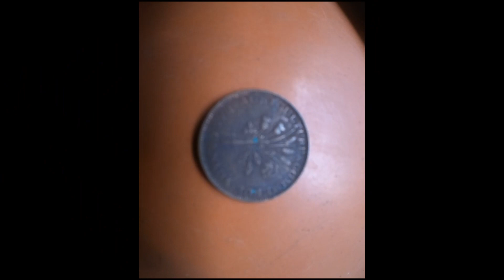PULL TAB MANIA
ANOTHER DAY IN THE RIVER LOOKING FOR THAT SWEET POT OF GOLD AND COOL FINDS ENJOY